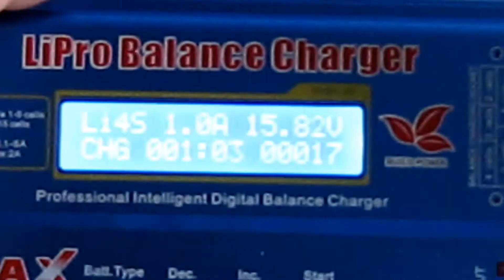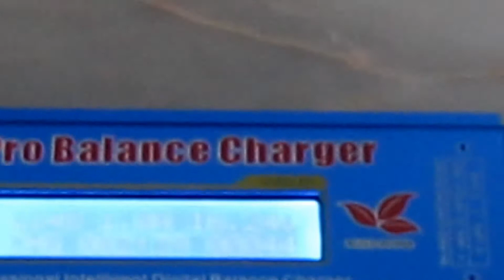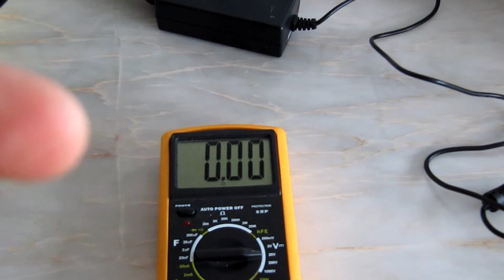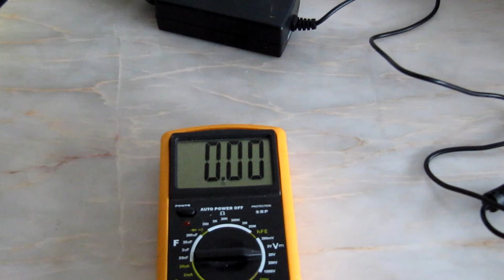Fios de Fusível e como carregar bateria abaixo da voltagem no Imax B6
Hoje vou mostrar dois tipos de fusivel que depois irei testar para saber a que amperagem o fio queima, porque quero que o mesmo rompa a 5A, assim no caso de uma pilha entrar em curto ecomeçar a drenar energia das restantes em paralelo, o fio irá romper protegendo as restantes pilhas.

Vou também carregar a bateria que ficou com o pack 5S desiquilibrado, ficando com uma diferença de 1V dos restantes 4 packs, como alguns deles baixaram dos 2,5V vou ter de a carregar no Imax B6 como sendo uma 4S e a 1A. Desta forma não irei stressar a bateria, ficando a carregar lentamente sem stressar nenhum dos packs, quando atingir  os 16,8V irei retira-la da carga e soldar as balance leads.